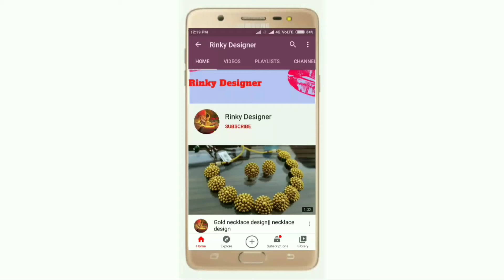simple and stylish lehenga only 1000/5000- 👗 || online lehenga shopping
Hello Friends,
I usually uploaded new design saree,blouse and necklace.

I love to do design.

My youtube channel(Rinky Designer)-

I have uploaded many beautiful videos for you,
So don't forget to watch.

Bahubali Ear Rings,🦻🦻🦻-

New Design Gold necklace-

Latest anarkali suits-

Ladies design sleepers-

Please watch all the videos and if you like my videos,